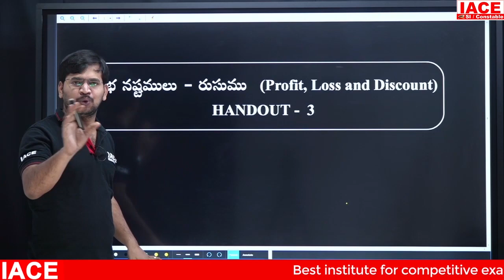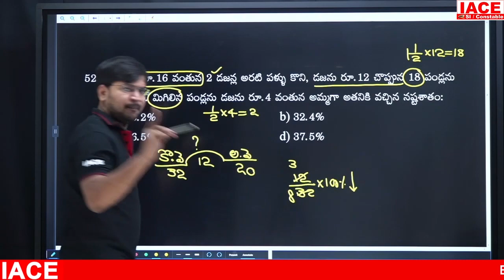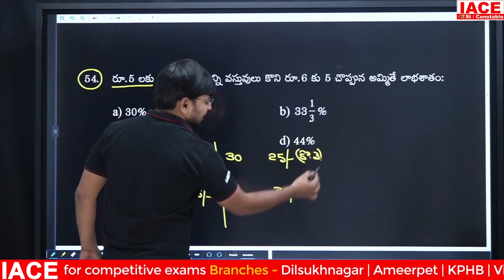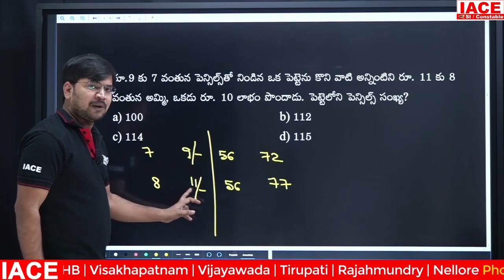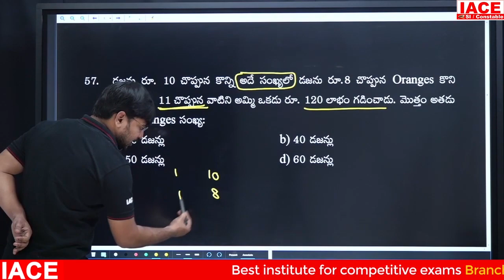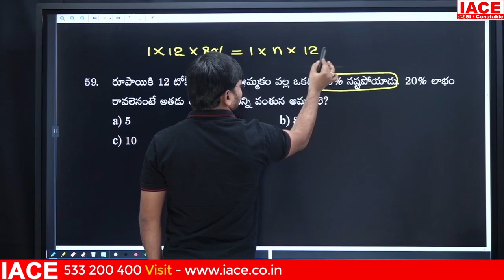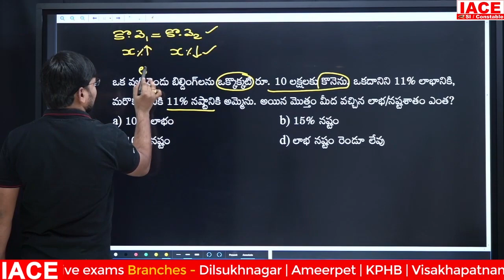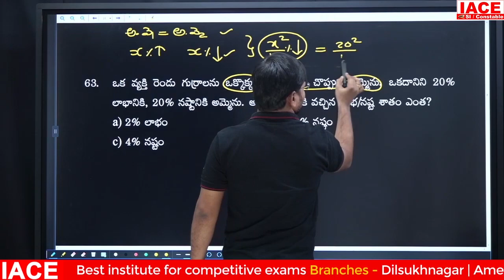AP & TS - SI / Constable || మ్యాథమెటిక్స్ || లాభ నష్టములు - రుసుము పార్ట్ - 6 || IACE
☐ Liked?